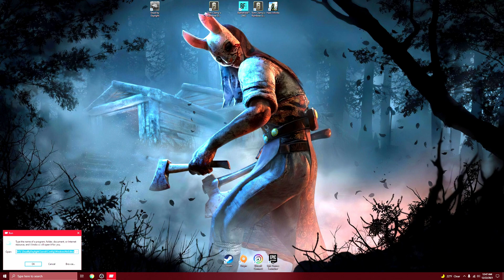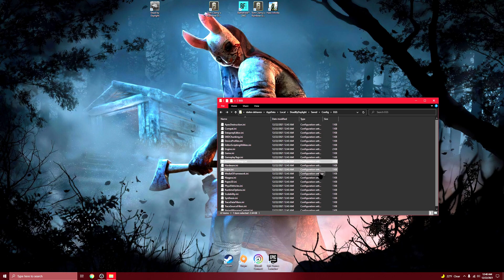Dead By Daylight: How To Get 120FPS on Epic Games Store Version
So I finally figured it out. This is a guide to getting 120 fps on the epic games store version of Dead By Daylight!! Hope it helps!!! you use the same code as before but follow the video to locate the correct file!

Run Code: %LOCALAPPDATA% \DeadByDaylight\Saved\Config\WindowsNoEditor

Let me know what I can do to become a better YouTuber and an in-game player!

PC Specs:

MOBO- Asus ROG B550-F Gaming
CPU- AMD Ryzen 9 5900x
GPU- AMD Radeon Asus LC 6900xt OC
RAM- 64gb Vengence Pro RGB(3600 Mhz)(16gb x 4)
CPU Cooler- MasterCooler MasterLiquid ML240R ARGB AIO
PSU- NZXT C850 80+ Gold Certified Hybrid Silent Fan Control(Fluid Dynamic Bearings)
Case- NZXT H710i ATX Mid Tower Case
Storage- Samsung NVME M.2 980 Pro Gen4 1Tb(Main Drive)
         PNY SSD 250gb
         WD Blue HDD 1tb
         Seagate Barracuda HDD 2tb
         External My Passport Ultra 1tb(USB 3.0)
Cooling- x1 140mm ARGB CoolerMaster, x1 120mm ARGB Coolermaster, x2 120mm ARGB CoolerMaster w/Radiator(CPU AIO), x2 120mm ASUS ROG STRIX w/Radiator(GPU AIO)
WIFI Card: uBitAX210 6GHz WiFi 6e PCIeGen7(Bluetooth 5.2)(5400Mbps)